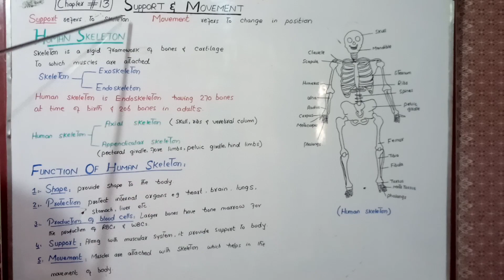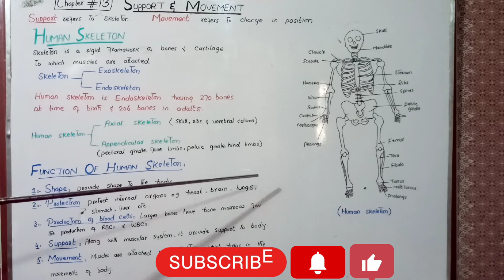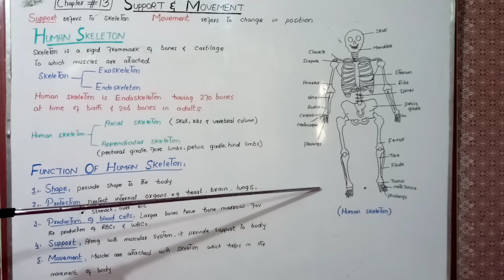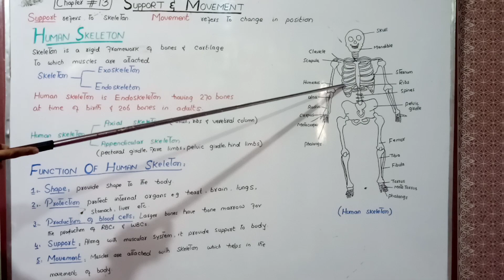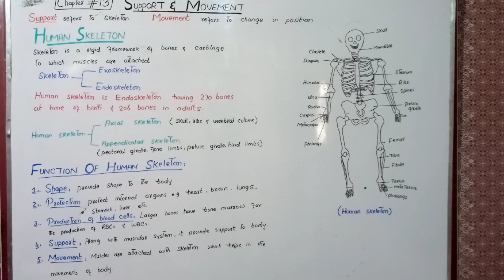Human Skeleton System & its functions-Introduction#Human Skeleton#skeletal system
Human Skeleton System & its functions-Introduction
Human skeleton
Introduction to human skeletal system
Functions of the human skeleton

About this video:
In this video you will learn about the human skeleton & its types,also the functions of the human skeleton

Yours searches:
Human skeleton class 10 biology chapter 13
Human skeleton system
Prof.Dave Explains
Power of Knowledge Academy
Dr.Hafiz Sultan Academy
Irtisam's biology
Ali Academy biology lectures
Human skeleton anatomy
Human sketch
Support & movement class 10
Support & movement chapter 13 class 10 biology
Support & movement- introduction to skeleton
Introduction- support & movement
Introduction to human skeleton
What is support?
What is movement?
What is skeleton?
What is axial skeleton?
What is appendicular skeleton?
What are the functions of human skeleton?
Introduction to human body?
What is skeletal system?
Main bones of the human skeletal system
Main functions of human skeleton
Skeletal system made easy
Introduction to the human skeletal system
Human body skeleton
Functions of the human skeletal system